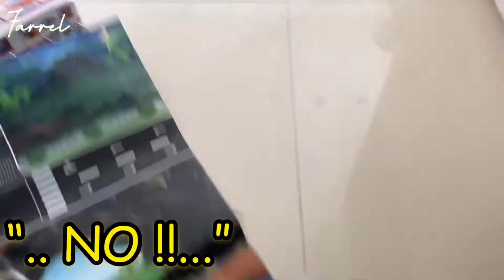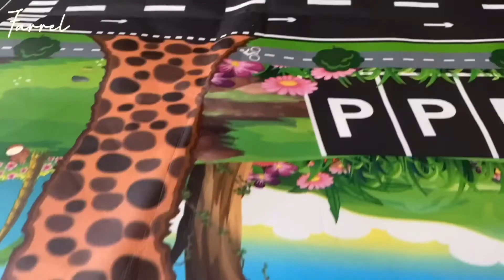VIRTUAL TOUR BERSAMA FARREL | BERMAIN SAMBIL BELAJAR DENGAN MAP CARPET DIRUMAH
Hai teman teman, farrel udah mulai jenuh nihh pengen keluar rumah, akhirnya papa keluarin mainan baru berupa map carpet, jadi kita main virtual tour bersama farrel.
Kegiatan bermain sambil belajar untuk anak sangat penting, karena bisa mengembangkan imaginasi dan motorik kasar anak.

Semoga tayangan ini bermanfaat ya sobat Farrel Fun